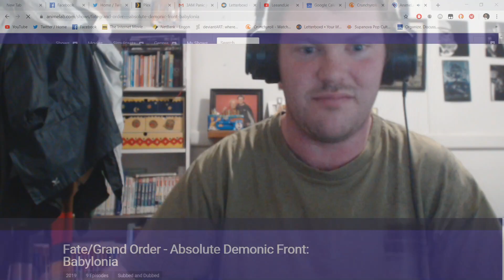Fate/Grand Order: Absolute Demonic Front - Babylonia Episode 8 The Mother of Demonic Beasts Reaction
Oh fuck, oh fuck!

Also known as: Fate/Grand Order -絶対魔獣戦線バビロニア-.